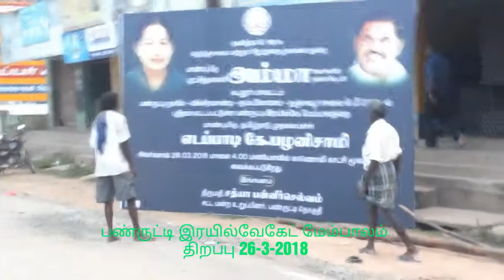panruti railway bridge opening 26-3-2018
Panruti Railway over bridge is opened on 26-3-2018 by Hon Cheif Minister Edappady Palanisamy by video conference at Tamilnadu.India without service road,without lights on double sides.need road lights up to poongunam village.we can see east side Thiruvathigai temple tower, west Noor md. shaw avuliya darga Minar, South  stright Panikkankuppam church temple tower.-1962 test bore well was digged manually when i was a small boy. after a long struggle after 10 CMs rulled over TN,M O U  was passed by C.M Kalaignar,and fund was passed by C.M. Amma . then first stone was layed ,after four C.M s changed five collectors changed. Now after my retirement, my age is 62 now,the railway bridge was born,but without service road. no loory will entered in Rathinampillai vegitable market, no school students will freely enter schools through this bridge under way which is in bad condition to ride.Any way the construction was over half hearted,the town problem will be solved only bye pass road formed soon.To day I met heavy traffic in the four road entrence,badly need of police service 24 hours and road lights in night hours up to Poongunam village entrance of the town Panruti.thanks for all who worked for this.kavithaiganesan.